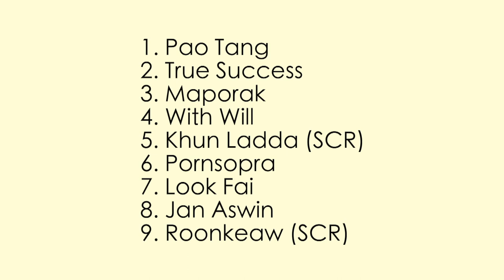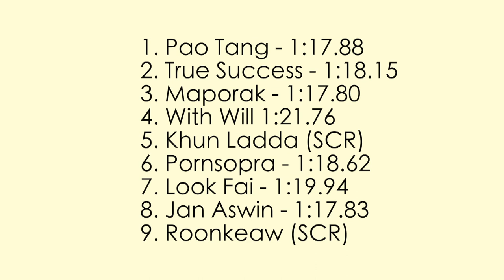Time Trial 3 (Speed Test) - 06/09/2023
Time Trial 3 - 06/09/2023
1. Pao Tung 1:17.80
2. True Success 1:18.15
3. Mah Prarak 1:17.80
4. With Will 1:21.76
5. Khun Ladda (SCR)
6. Pornsopra 1:18.62
7. Look Fai 1:19.94
8. Chao Aswin 1:17.83
9. Roonkeaw (SCR)